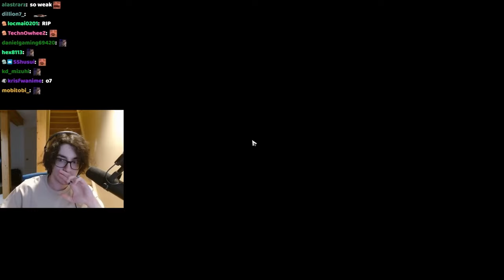Cocolia Boss Fight Supercut | Honkai: Star Rail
This fight was just too epic for me not to montage.

▼ expand for additional info & clips▼

This fight was too epic for me not to montage reactions.

Chapters:
0:00 Intro
0:11 Fight Starts
1:48 Himkeo
2:46 Ascent
5:27 Lance
7:37 Engine Control
8:06 Lance Ultimate
8:42 Phase 2